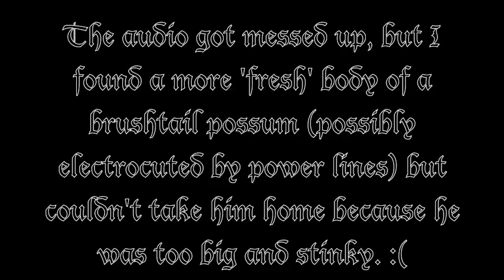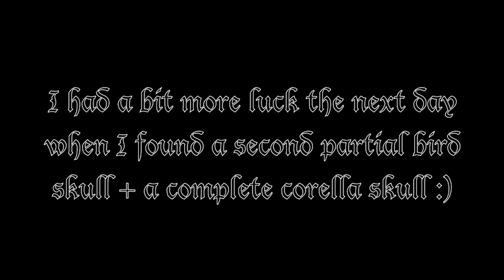Adventuring for Oddities | Vulture Vlog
Another splendid day of exploring nature, meeting animals and scavenging for oddities! Let me know if you want to see more scavenging videos in the future. :)

CGI Snake
I am Running Down the Long Hallway of Viewmont Elementary
Another Version of You